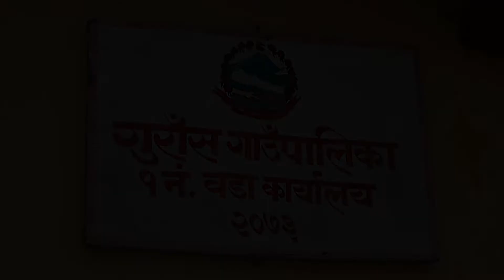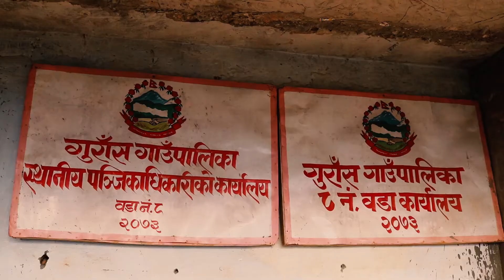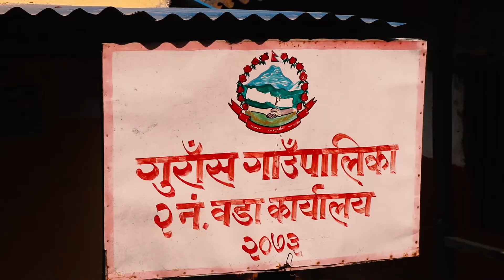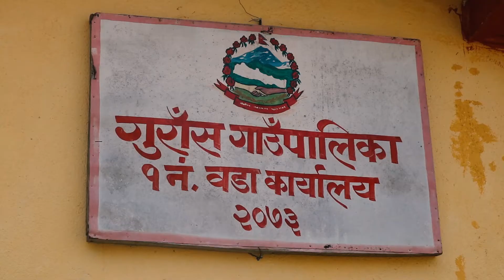गुराँस गाउँपालिका दैलेखको पृथक (जीवन सुरक्षा कार्यक्रम) बारेमा.......